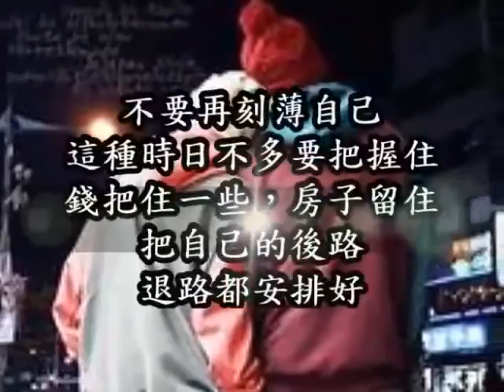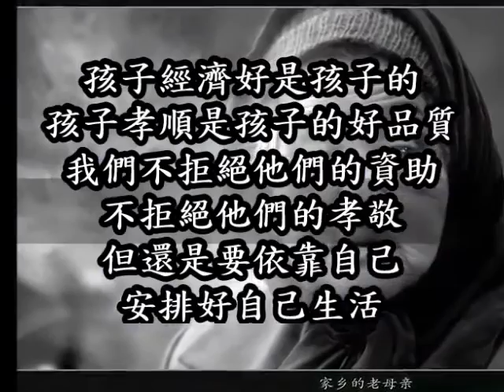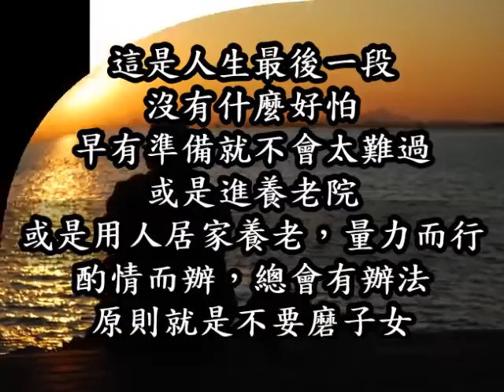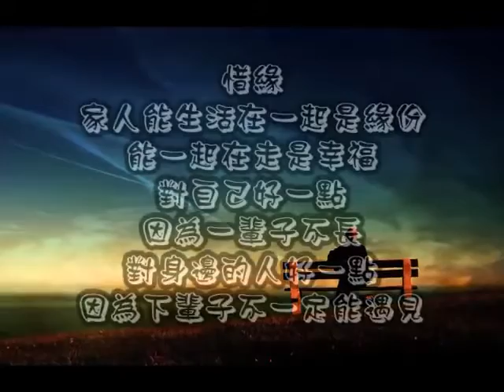一個老人的肺腑之言「人老了」指望誰？ 【公益分享】